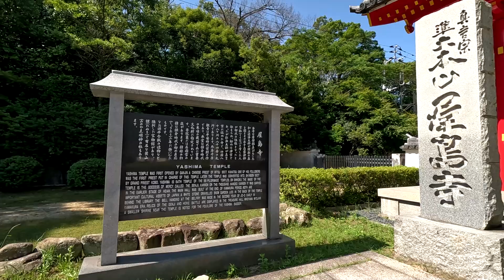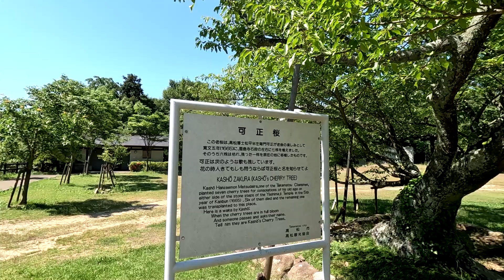DAY SEVEN ROAD TRIP TAKAMATSU YASHIMA ROOF ISLAND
DAY SEVEN
TAKAMATSU YASHIMA ROOF ISLAND
Yashima (屋島, lit. "roof island") is a flat-topped mountain just outside of Takamatsu's city center. It was the site of a famous battle during the Gempei War in the 12th century between the Taira and Minamoto clans. Here the Taira were defeated in what was to be the last battle before their final destruction.
Around the flat summit are some attractions related to the former battleground, including a monument to the Battle of Yashima and Chinoike ("blood pond"), a pond which is said to have turned red with blood after the victorious Minamoto washed their swords in it.
Yashima offers great views of Takamatsu and of the Seto Inland Sea. Near the many viewpoints around the mountaintop are shops where you can buy small clay discs, which are thrown off the mountain for luck. This is meant to symbolize the victorious Minamoto warriors throwing off their headpieces after defeating the Taira.
Near the summit's parking area is Yashima Temple, the 84th of the 88 temples on the Shikoku Pilgrimage. In addition to a number of buildings, each seemingly of a different era, the temple also has a modern museum which displays artifacts from Yashima's history.
About a five minute walk from Yashima Temple is the aging New Yashima Aquarium, which features dolphin and seal shows. At the base of Yashima lies Shikoku Mura, an open air museum exhibiting traditional houses, bridges and other structures from all over Shikoku.